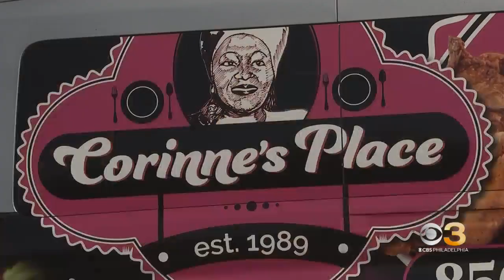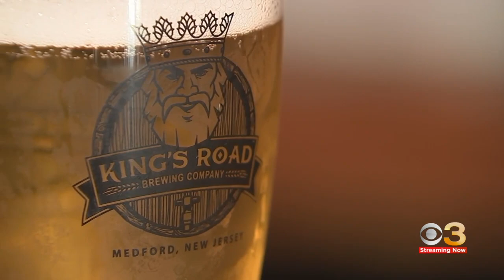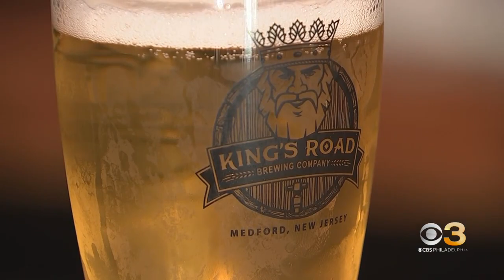Proposed changes to New Jersey's liquor law